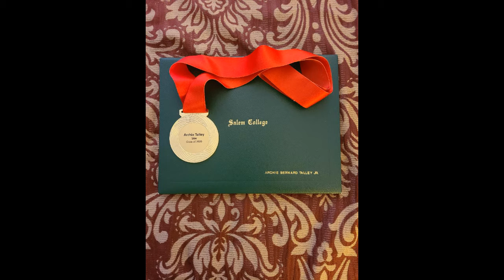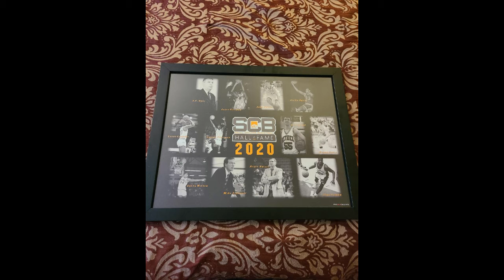Archie Talley Pictorial Slideshow